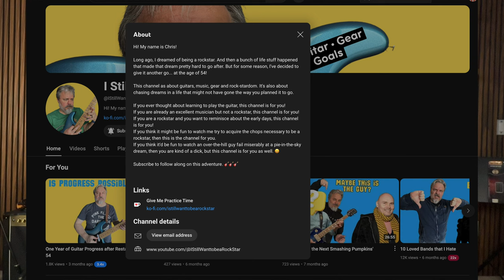Learn To Play Guitar From a Jedi Knight’s Perspective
🔻We have another great YouTuber to highlight who is also on a personal journey to re-learn the guitar. He is basically showing what its like to learn guitar after 50.
🔻He really does a great job of making his vlog style video not only funny but inspirational. His editing is well done and the bits he does are hilarious. You Need to check him out.@IStillWanttobeaRockStar

Links of Interest:
🔹Gear We Use For Filming Videos

⏰TIMESTAMPS⏰
0:00 Luke Skywalker Plays a Mean Guitar
1:03 Why You Need To Check Out Chris' Channel
2:23 His Bio On YouTube
3:57 Go Check Out I Still Want To Be A Rockstar